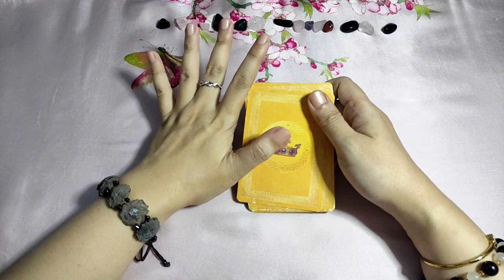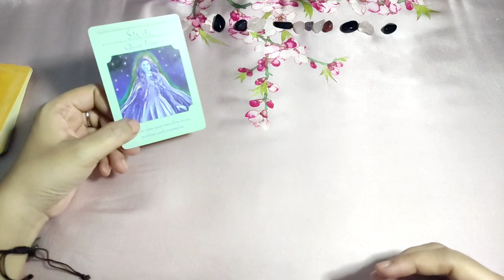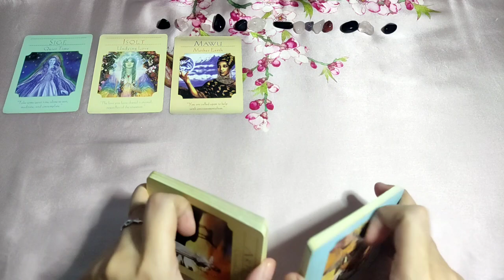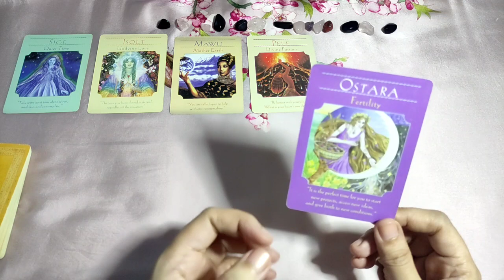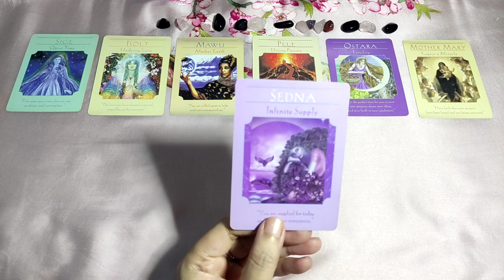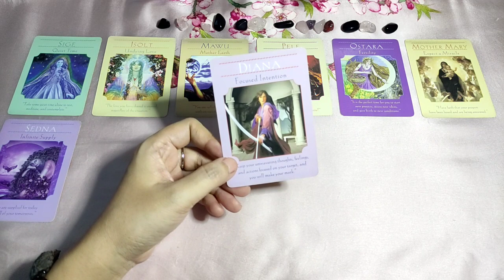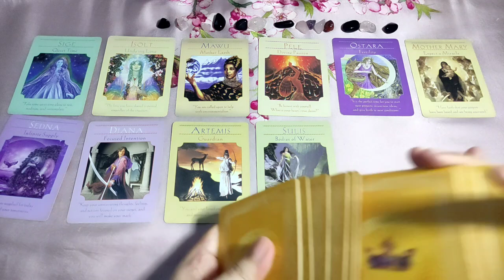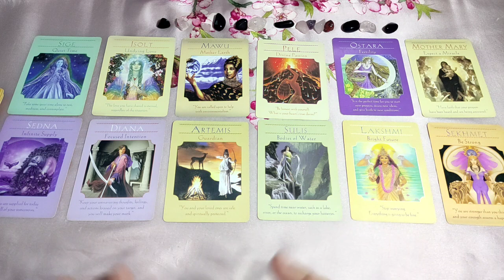Horoscope for Today - DAILY TAROT - September 15, 2022 Kapalaran Ngayong Araw Tagalog Tarot Reading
Hi guys, eto ang ating daily kapalaran gabay sa pamamagitan ng tarot para ngayong araw ng September 15. Eto ay general reading lamang, pwedeng mag-resonate o hindi sa lahat. Ako ay gumagamit ng oracle decks para sa inyong daily gabay. Ito ay para sa lahat ng zodiac signs.

pinoy horoscope
tagalog horoscope
kapalaran 2022
horoscope 2022